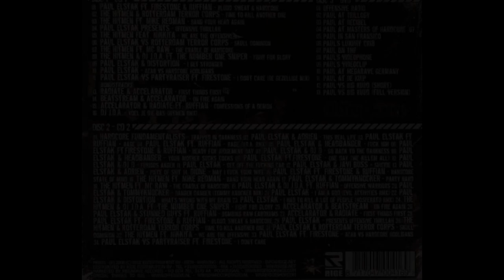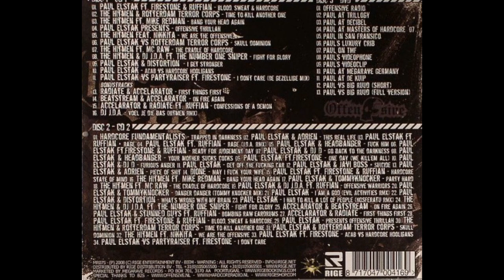Paul Elstak - Blood Sweat And Hardcore - 2CD-2008 - FULL ALBUM HQ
Paul Elstak - Blood Sweat And Hardcore 2008
Hardcore,Gabber
***TRACKLIST***

01. Paul Elstak Ft. Firestone & Ruffian - Blood, Sweat & Hardcore 00:00
02. Rotterdam Terror Corps & The Hitmen - Time To Kill 02:18
03. The Hitmen Feat. Mike Redman - Bang Your Head Again 07:23
04. Paul Elstak - Offensive Thrillah 12:11
05. The Hitmen Ft. Nikkita - We Are The Offensive 18:15
06. Paul Elstak & Rotterdam Terror Corps - Skull Dominion 22:54
07. The Hitmen Ft. MC Raw - The Cradle Of Hardcore 28:33
08. The Hitmen & DJ J.D.A. - Fight For Glory 33:50
09. Paul Elstak & Distortion - I Get Stronger 38:55
10. Paul Elstak - ACAB Vs Hardcore Hooligans 43:05
11. Paul Elstak Vs Partyraiser Ft.Firestone - I Don't Care 47:50
12. Radiate & Accelarator - First Things First 51:33
13. Beatstream & Accelarator - On Fire Again 56:13
14. Accelarator & Radiate Ft. Ruffian - Confessions Of A Demon 01:01:16
15. DJ J.D.A. - Voel Je Die Bass (The Hitmen RMX) 01:07:17

Paul Elstak - Blood Sweat And Hardcore - CD2 (The Mix)             01:12:14

01. Hardcore Fundamentalists - Trapped In Darkness
02. Paul Elstak & Adrien - This Is Real Life
03. Paul Elstak ft. Ruffian - Rage
04. Paul Elstak ft. Ruffian - Rage (J.D.A. RMX)
05. Paul Elstak & Headbanger - Fuck Him
06. Paul Elstak ft.Firestone & Ruffian - Ready For Judgement Day
07. Paul Elstak & DJ D - Go Back To The Darkness
08. Paul Elstak & Headbanger - Your Mother Sucks Cocks In Hell
09. Paul Elstak ft.Firestone - One day (We Kill'Em All)
10. Paul Elstak & DJ D - Furious Anger
11. Paul Elstak - Get Off The Fucking Car
12. Paul Elstak & Javi Boss - Suicide
13. Paul Elstak & Adrien - Piece Of Shit
14. Paul Elstak & Dione - May I Fuck Your Wife
15. Paul Elstak ft. Firestone & Ruffian - A Hardcore State Of Mind
16. The Hitmen ft. Mike Redman - Bang Your Head Again
17. Paul Elstak & Tommyknocker - Party Hard
18. The Hitmen ft. MC Raw - The Cradle Of Hardcore
19. Paul Elstak & DJ J.D.A. ft. Ruffian - Offensive warriors
20. Paul Elstak & Tommyknocker - Danger Danger (Tommyknocker Mix)
21. Paul Elstak - I am a god (Evil Activities RMX)
22. Paul Elstak & Distortion - What's Wrong With My Brain
23. Paul Elstak - I Had To Kill A Lot Of People (Nosferatu RMX)
24. The Hitmen & DJ J.D.A. ft. The Number One Sniper - Fight For Glory
25. Accelarator & Beatstream - On Fire Again
26. Paul Elstak & Stunned Guys ft. Ruffian - Bombing Raw Eardrums
27. Accelarator & Radiate - First Things First
28. Paul Elstak ft. Firestone & Ruffian - Blood, Sweat & Hardcore
29. Paul Elstak presents - Offensive Thrillah
30. The Hitmen & Rotterdam Terror Corps - Time To Kill Another One
31. Paul Elstak & Rotterdam Terror Corps - Skull Dominion
32. The Hitmen ft. Nikkita - We Are The Offensive
33. Paul Elstak ft. Firestone - ACAB vs Hardcore Hooligans
34. Paul Elstak vs Partyraiser ft. Firestone - I Don't Care (De
    Gezellige Mix)